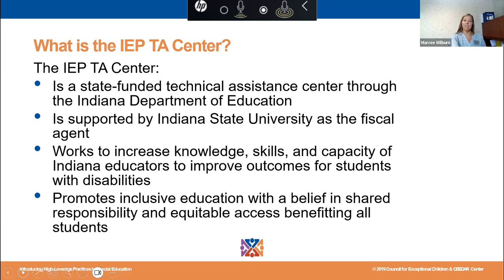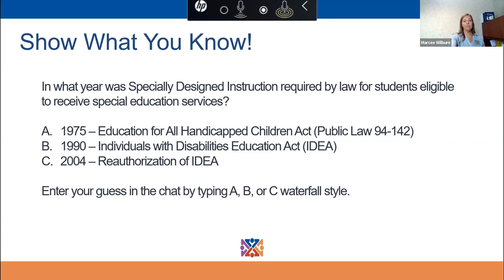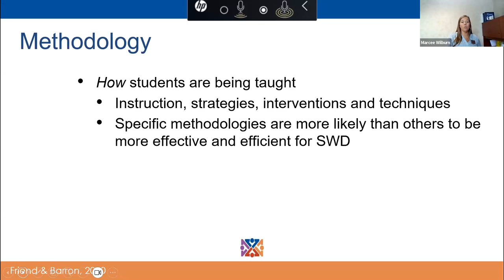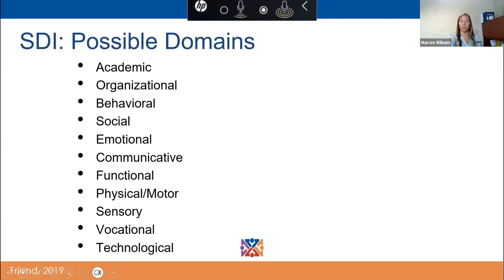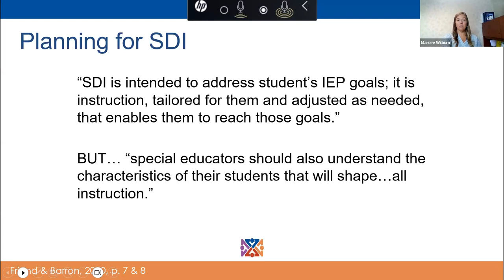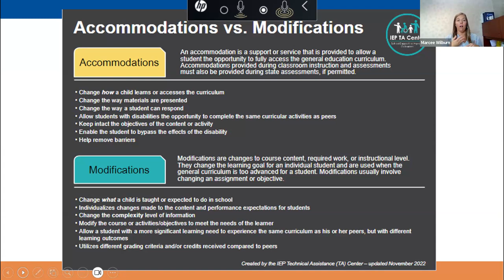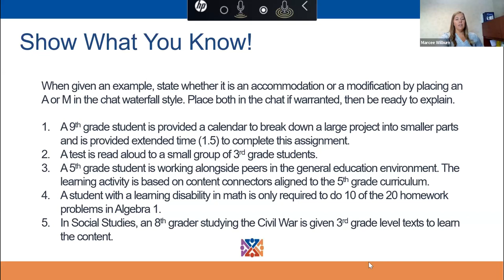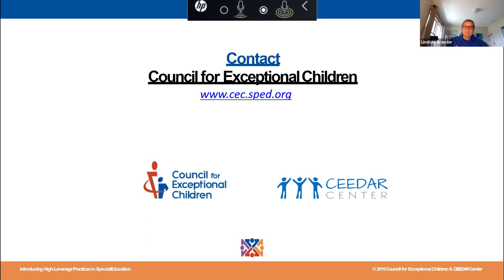HLPs: Specially Designed Instruction (Dr. Marcee Wilburn)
Indiana CEC Breaking Down Barriers Fall Symposium 2023